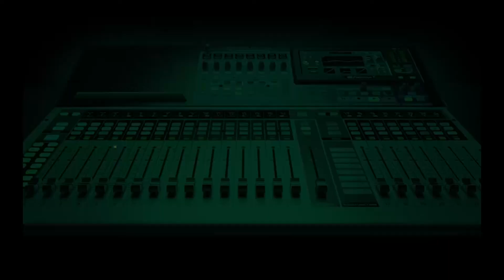What is Forgiveness: Absolution or Justice?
Callers on the Sunny Side with Joyce Onyemuwa debate the meaning of Forgiveness in relation to justice.